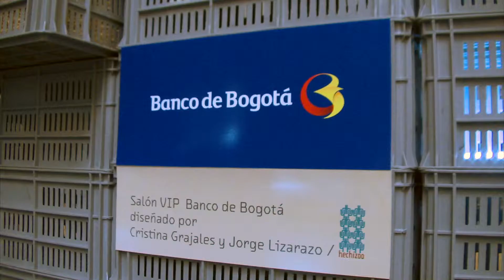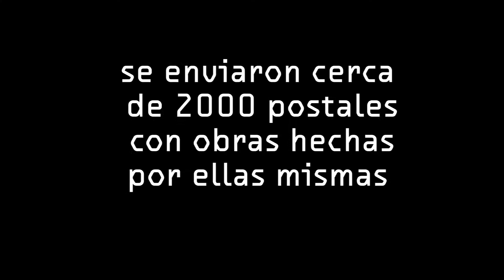Banco de Bogotá, uno de nuestros patrocinadores 2013.